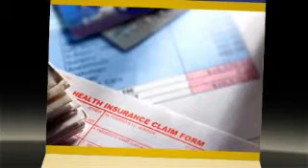Commercial Insurance Agent